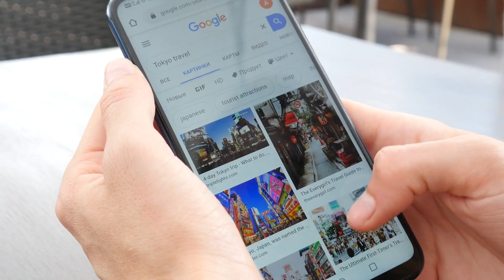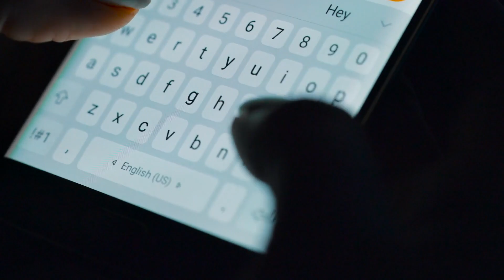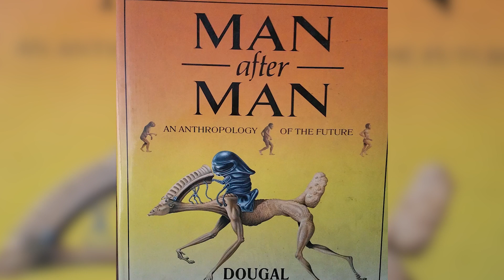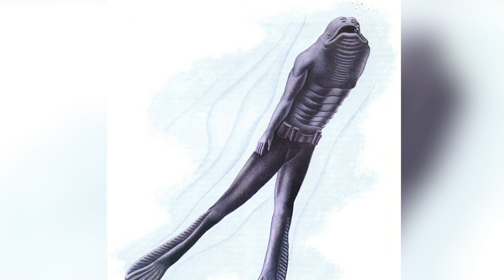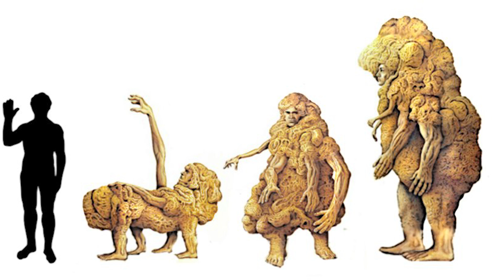Top 10 Terrifying Ways Humans Will Evolve In The Future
From Apes to Man, humankind has evolved drastically over the years, but saying that, how else are we going to evolve with the introduction of technology. Will we all become cyborgs? Will Artificial Intelligence take over completely with humankind being wiped out? These are the Top 10 Terrifying Ways Humans Will Evolve In The Future right here on Most Amazing Top 10!

Time Codes:
0:00- Intro
0:27- Beaks
1:35- Smaller Brain
2:48- Pinky Toes
3:35- Cyborgs
4:28- Baldness
5:16- Thumbs
6:03- The Eyes
6:40- Aquamorph
7:43- Aquatics
8:30- The Tics